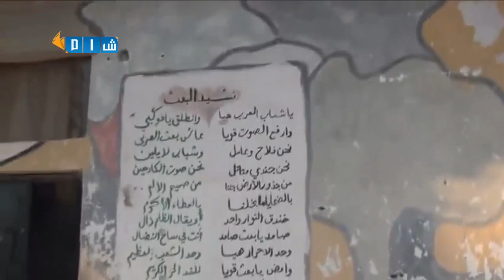شام درعا عتمان جولة من داخل كتيبة العربات بعد تحريرها على يد الجيش الحر 11 9 2013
خاص لشام جولة من داخل كتيبة العربات بعد تحريرها على يد الجيش الحر في بلدة عتمان_درعا 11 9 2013